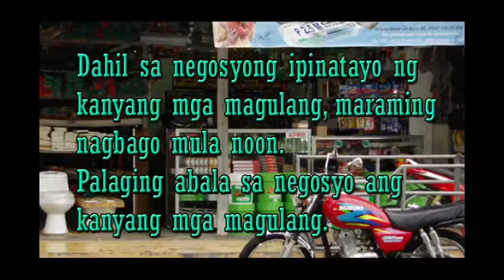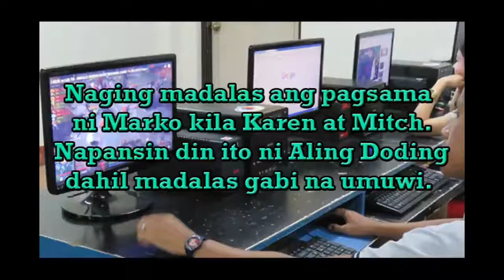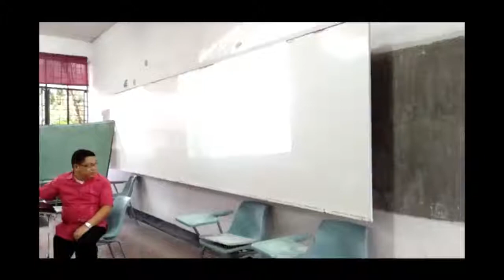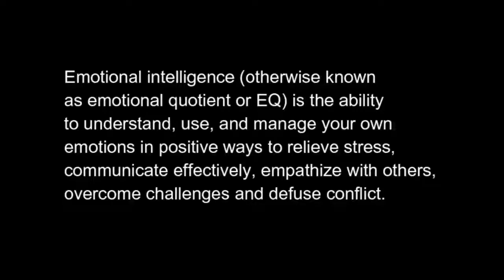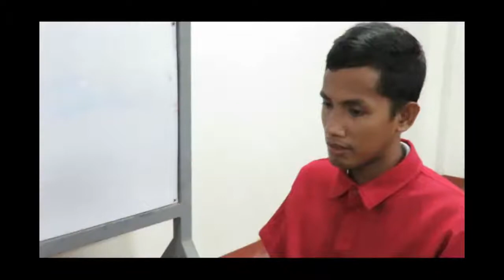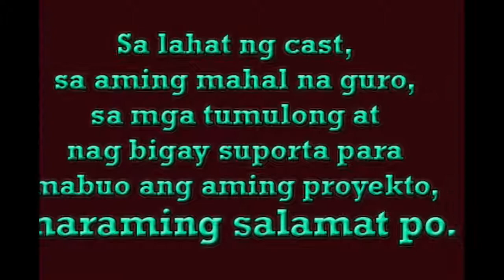Nag-Direk, Umakting, Nagre-Edit l DOTA by SLP-B 2018 l The Role of a Teacher in the Family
Re-edited thru Wondershare Filmota 9
Thank you so much to Group 3, SLP-B Batch 2018 @BISCAST (Bicol Institute for Applied Science & Technology) for accomplishing this short film, regarding "The Role of A Teacher in the Family" as requirement in Profession Education class under the auspices of Dra. Rose Moico.

I re-edited it to inspire others about how important the role of a teacher in molding the minds of the learners.